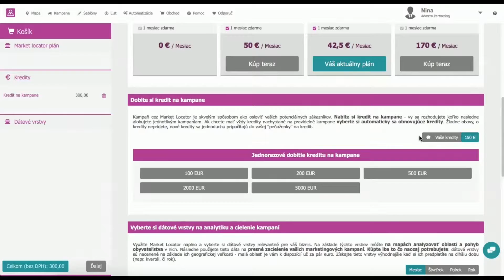Kde nájdem môj zostávajúci kredit v Market Locator? | Tutoriál [SK]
Market Locator umožňuje samoobslužne objednať viacero marketingových kampaní súčasne - emailové, SMS, či billboardové. Hľadáte váš zostávajúci kredit v Market Locatore? Návod nájdete vo videu. Viac sa dozviete na kde nám pokojne môžete napísať aj na Live chat.